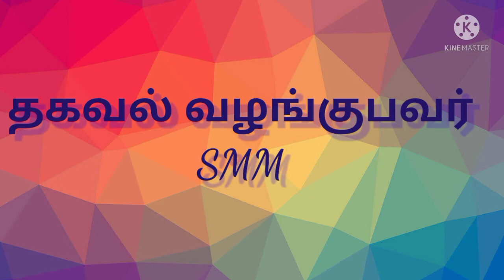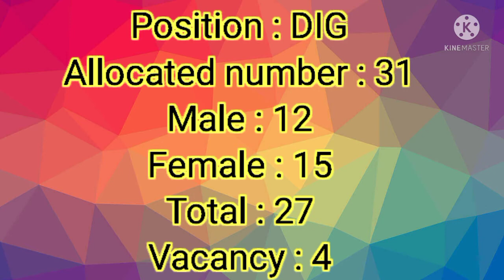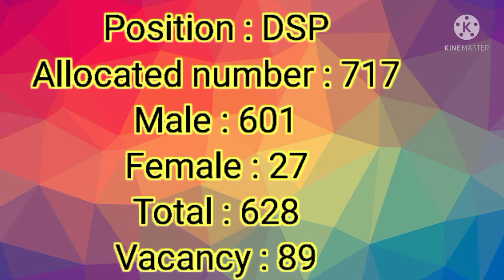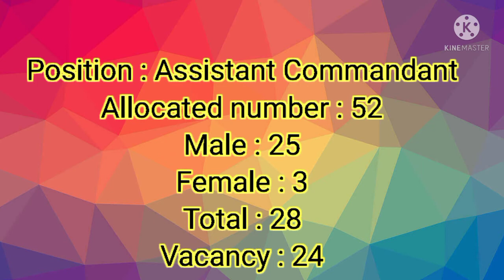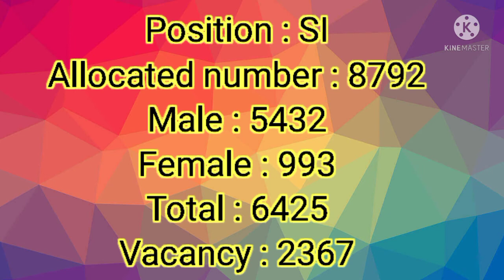காவல்துறையில் ஆயிரக்கணக்கில் காலிப்பணியிடங்கள்...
Guys, in this video : Job vacancies for Police Department...

Details explain in Tamil Language.

This information contained in it is useful to you..

காவல் துறையில் உள்ள காலிப்பணியிடங்களைப் பற்றி இந்த வீடியோ விளக்குகிறது.

AJMF CHANNEL